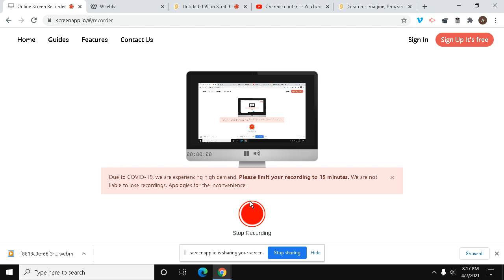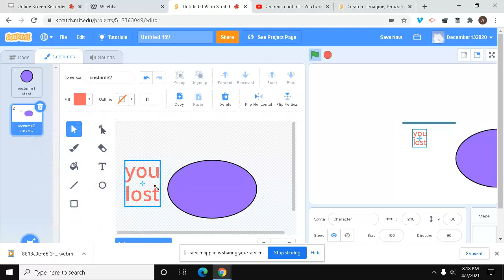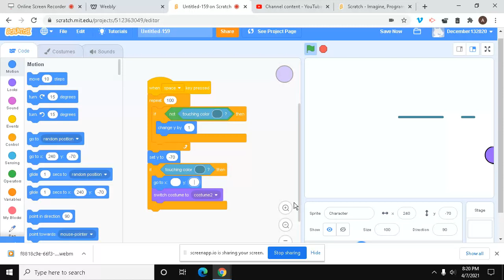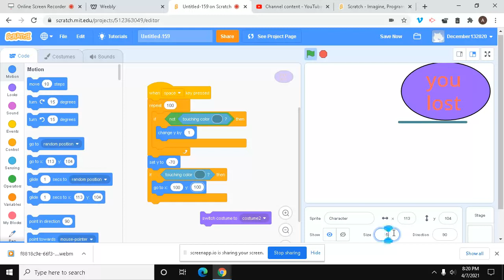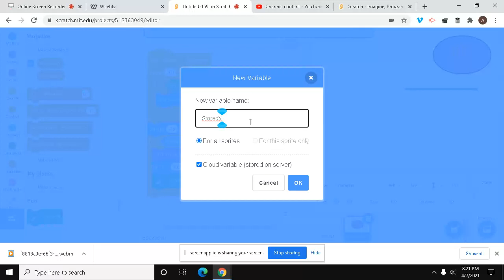Scratch part 242